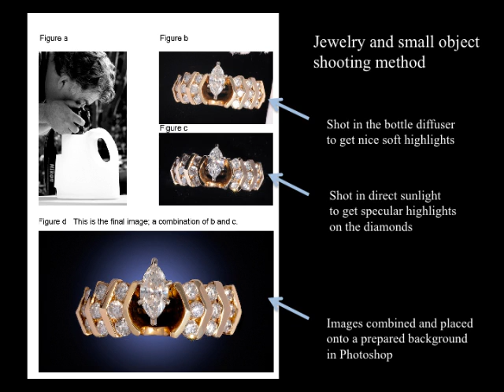Basic Table Top Photography